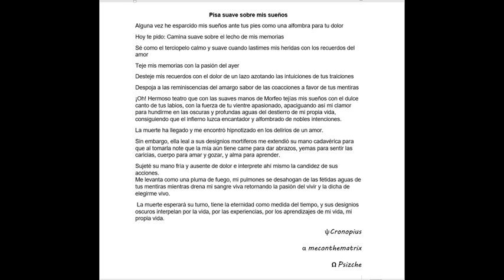"Pisa suave sobre mis sueños"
"Pisa suave sobre mis sueños" Pensamientos autoria propia
ψCronopius
α meconthematrix
Ω Psizche